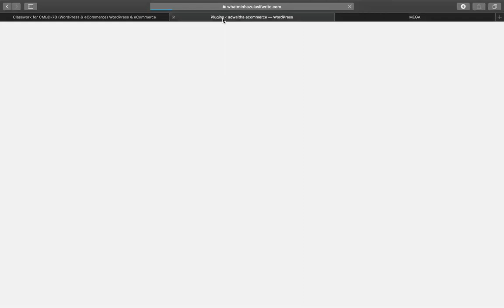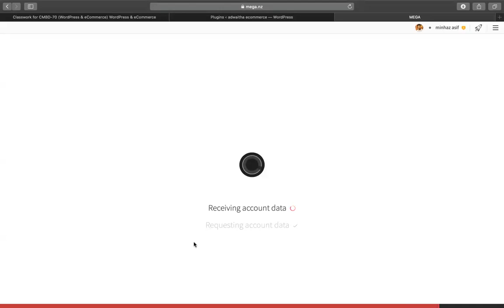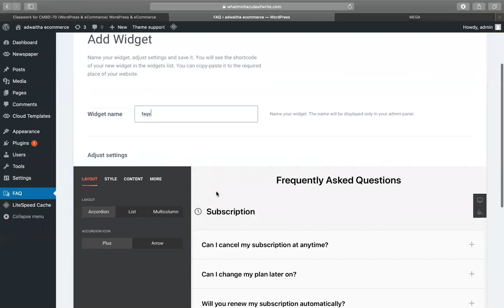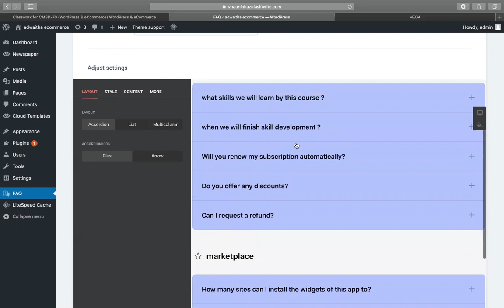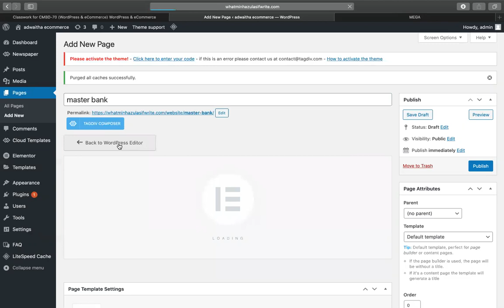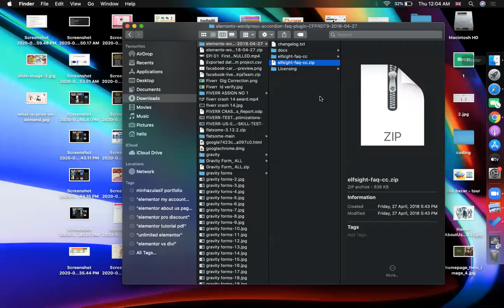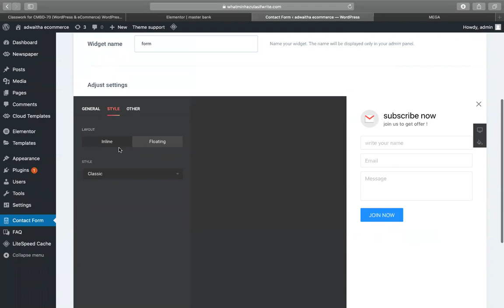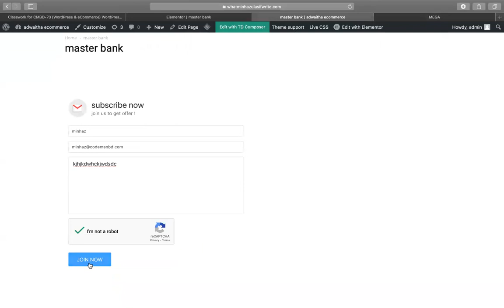elfsight Accordion/Faq & contact form plugin for wordpress website (CMBD-70)